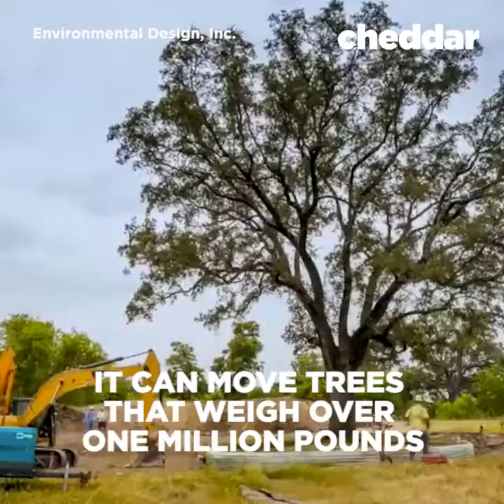Transplant massive trees